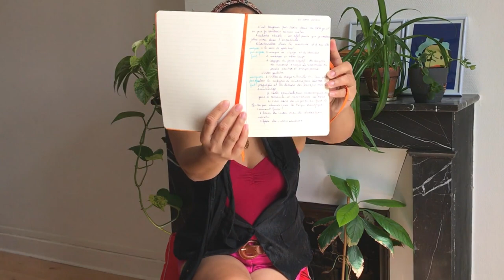Anger Management - វិធីសាស្ត្រពន្លត់ភ្លើងកំហឹង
ការខឹងជាអ្វី: កំហឹង ជាអារម្មណ៍ក្រេវក្រោធ ដែលកើតពីចិត្តបន្ទាប់ពីទទួលប៉ះពាល់ពី កត្តាណាមួយ ដែលមិនបានដូចចិត្តចង់បាន ឬ ដោយពាក្យសម្តីដែលចាក់ចំ ដំបៅដែលកប់ជ្រៅក្នុងជំរៅនៃចិត្ត ដែលកំពង់តែរបួសស្រាប់និងដែលមិន ស្ងប់ស្រាប់ទៅហើយ ។
អីចឹងដោះស្រាយដោយរបៀបណា?
១. ពន្លត់ភ្លើងកំហឹងជាលក្ចណៈបន្ទាន់ ចាំបញ្ចេញថាខឹង
តាមអ្នកជំនាញខាងដង្ហើម (Sophrologist) ផ្តល់របៀបដកដង្ហើមពន្លត់ភ្លើង កំហឹងនេះ ដោយធ្វើតាមចង្វាក់ ៤ - ២ - ៨ អោយបាន ៥ ទៅ ១០ នាទី ឬក៏យូរជាងនេះក៏បាន:
ស្រូបខ្យល់ ៤ វិនាទី
ទប់ខ្យល់ ២ វិនាទី
បញ្ចេញខ្យល់វិញ ៨ វិនាទី
២. ពន្លត់ភ្លើងកំហឹងនៅក្នុងជំរៅចិត្ត ដើម្បីបានសុខក្នុងចិត្តរបស់យើង
- សសេរជាកំនត់ហេតុ
- ដកអំណាចពីគេ ឈប់អោយគេមានឥទ្ធិពលលើចិត្តយើងបាន
- សាងគុណតម្លៃរបស់ខ្លួននៅក្នុងបញ្ញាញ្ញាណរបស់ខ្លួន
- សមាធិ
- រកអ្នកពិភាគ្សាចិត្តសាស្ត្រ